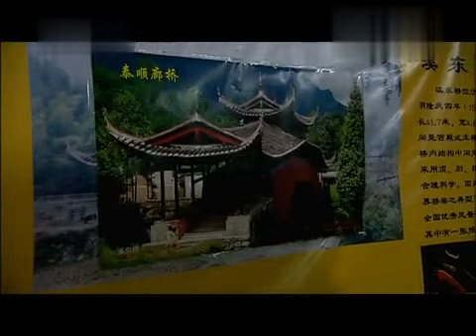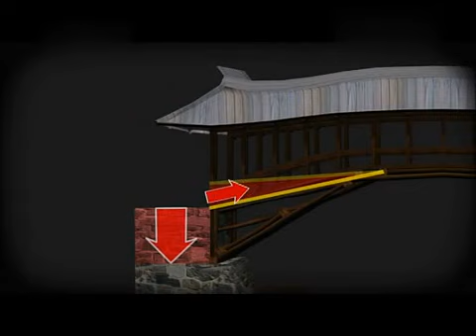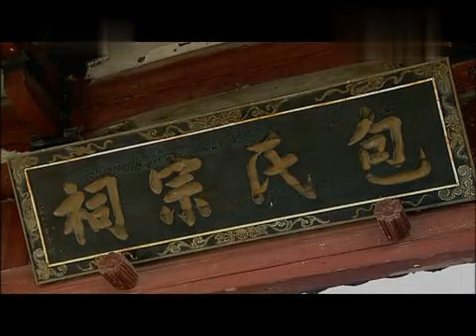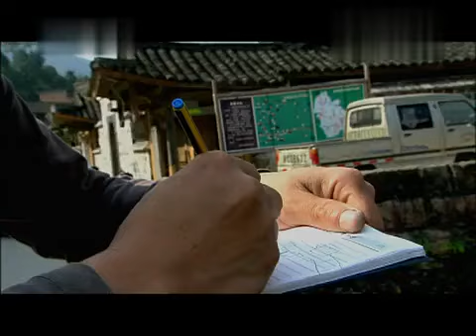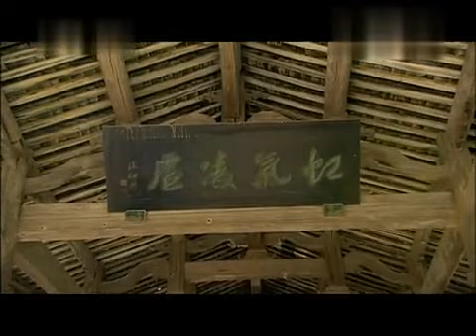世界最美廊桥，千年屹立不倒，“藏在闺中人未知的建筑精粹！纪录片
►本期内容：泰顺廊桥大致可分为编梁木拱廊桥、八字撑木拱廊桥、木平廊桥、石拱廊桥等几类，其中编梁木拱廊桥最具文物价值。它的基本组合单元是六根杆件，纵向四根，横向两根，平面呈“井”字形。由于桥是受压的，利用受压产生的摩擦力，构件之间就会越压越紧。这种结构，不用钉铆，只需用相同规格的杆件，叠压穿插，搭接而成，而上梁是造桥关键。